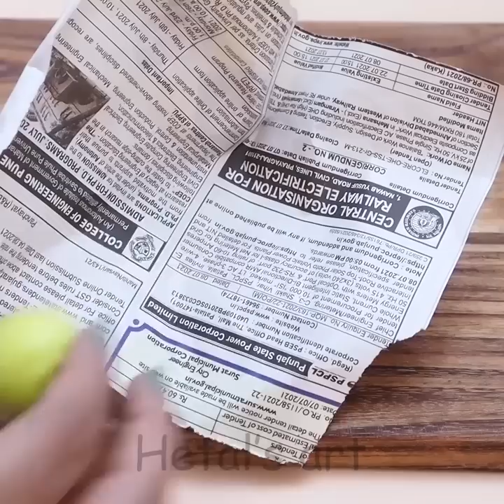32 Amazing Kitchen Tips & Hacks | Useful Cleaning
32 Amazing Kitchen Tips & Hacks | Useful Cleaning